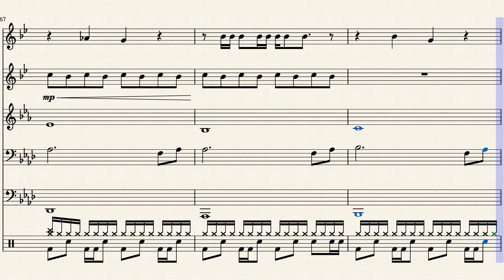The Kids Aren't Alright for Brass Quintet